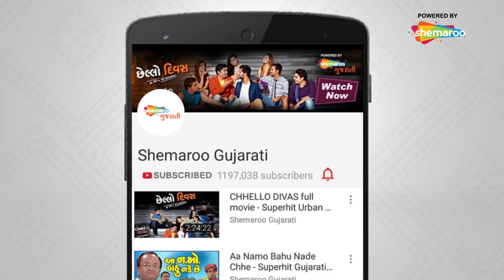Preet Navi Reet Ni | Shuchita Vyas | Krutika Desai | Shyam Nair | Pre Weeding Song 2019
Album Name :- Preet Navi Reet Ni
Language :- Gujarati
Category :- Gujarati
Actors :- Shyam Nair
Actress :- Krutika Desai
Music Director :- Shuchita Vyas
Singers :- Shuchita Vyas
Lyrics :- Shuchita Vyas, Nandan Purohit
Director :- Shuchita Vyas
Producer :- Shemaroo
Genre :- Pre Weeding song
Music Programmer : Rahul-Ayush
Mixed and Mastered by Sajid Khan
Backing Vocals :  Pragati joshi , Rucha Padhye
Director of Photography Jignesh parekh
Production Manager : Keshvi Jethi
Choreographer : Keshvi jethi
Costumes : Rajvee collection
Make up  : mirror the world of beauty ( Ritu morabia )
Jewellery  : sparkle jewellery
Also featuring Janki Thakker Khushi Bhudiya Charmi Thacker Hemali thakrani and Dhvani Soni
Aabid dj dhol group Farhan tarwani  Zamir dhafrani Mohit makhecha

Shemaroo Team :
Project Head :- Aneri Savla
Support Team :- Harsh Jansari, Neha Sejpal, Payal Joshi, Harshita Kagdada